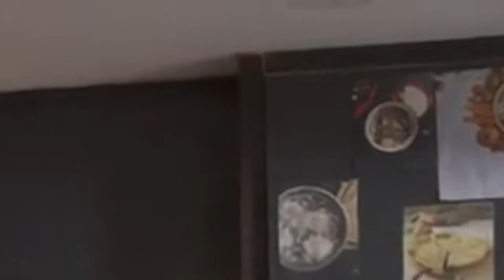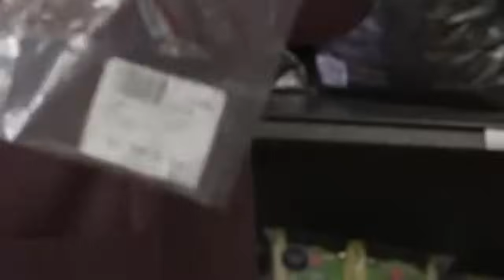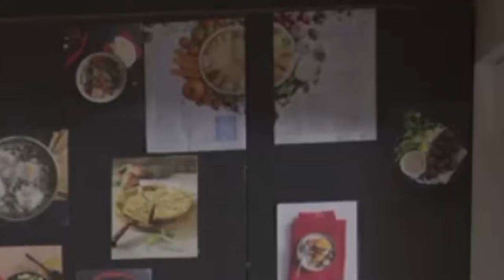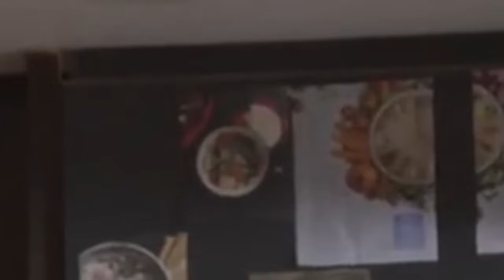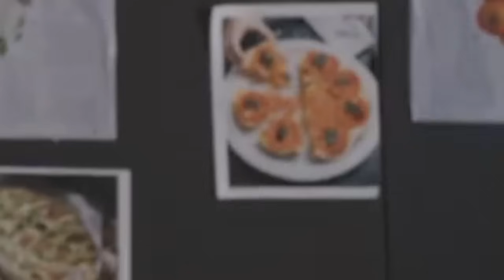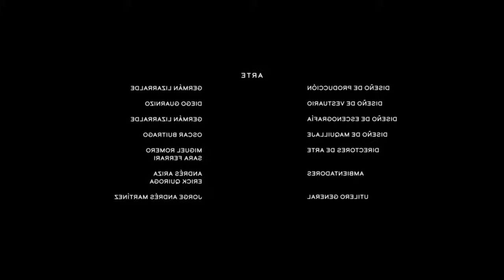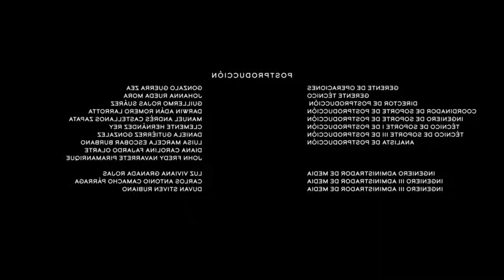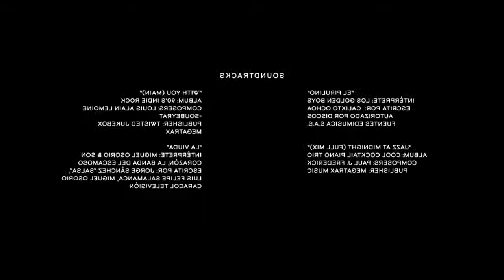Pedro el escamoso 2024 Capitulo 13 ( Completo HD )